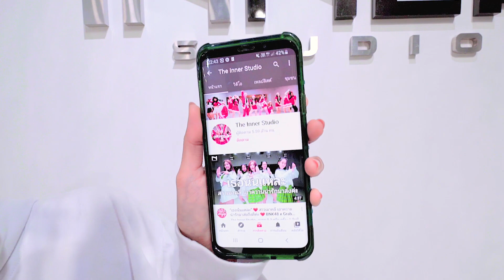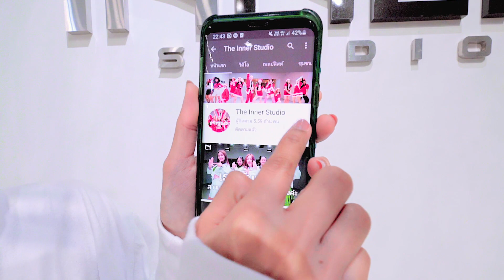INNER KIDS │BABYBOO - TAEW Feat. GAVIN.D